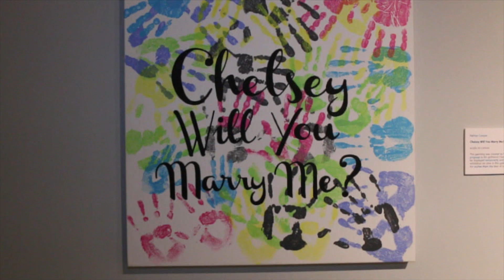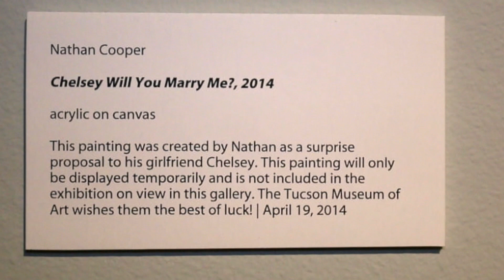Nathan and Chelsey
by Jim Grimes Photography

Nathan surprises Chelsey with a masterpiece at the Tucson Museum of Art.